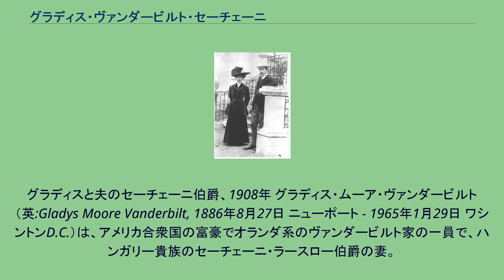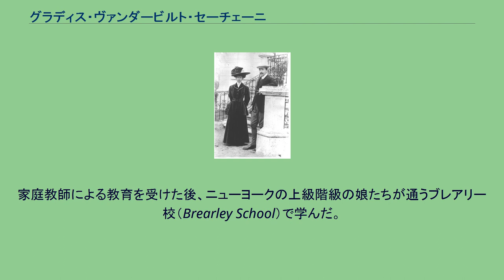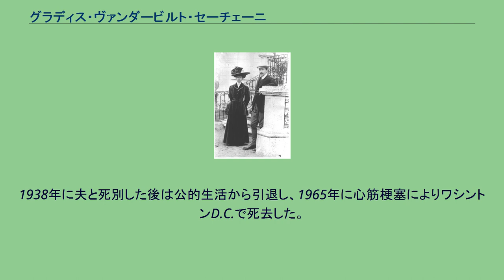グラディス・ヴァンダービルト・セーチェーニ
グラディスと夫のセーチェーニ伯爵、1908年 グラディス・ムーア・ヴァンダービルト（英:Gladys Moore Vanderbilt, 1886年8月27日 ニューポート - 1965年1月29日 ワシントンD.C.）は、アメリカ合衆国の富豪でオランダ系のヴァンダービルト家の一員で、ハンガリー貴族のセーチェーニ・ラースロー伯爵の妻。
アメリカの鉄道王コーネリアス・ヴァンダービルトの曾孫の1人。
結婚後はグラディス・セーチェーニ・デ・シャールヴァール＝フェルシェヴィデーク（独:Gladys Gräfin Széchenyi de Sárvár-Felsövidék）と呼ばれた。
ニューヨーク・セントラル鉄道の総帥コーネリアス・ヴァンダービルト2世と、その妻のアリス・クレイプール・グウィンの間の第6子、末娘として生まれた。
姉のガートルード・ヴァンダービルト・ホイットニーはホイットニー美術館の創立者として知られる。
ニューヨーク・マンハッタン5番街にある本邸と、ロードアイランド州のニューポートにある一族の夏の別邸ブレーカーズを行き来しながら育った。
家庭教師による教育を受けた後、ニューヨークの上級階級の娘たちが通うブレアリー校（Brearley School）で学んだ。
1908年1月27日にニューヨークにおいて、ハンガリー貴族のセーチェーニ・ラースロー伯爵（László Graf Széchenyi de Sárvár-Felsövidék, 1879年 - 1938年）と結婚した。
夫はハンガリー国立図書館の創立者セーチェーニ・フェレンツ伯爵の曾孫だった。
当時、アメリカ人億万長者の令嬢とヨーロッパ人貴族の御曹司との結婚は広く行われており、グラディスの従姉コンスエロ・ヴァンダービルトも1895年にイギリス貴族の第9代マールバラ公爵と結婚していた。
伯爵夫妻は5人の娘に恵まれた。
長女のコルネリア（1908年 - 1958年）はアメリカ人男性と結婚したものの、次女のアリス（1911年 - 1974年、）はハーディク・デ・フタク伯爵夫人、三女のグラディス（1913年 - 1978年）は第15代ウィンチェルシー伯爵夫人、四女のシルヴィア（1918年 - 1998年）はサーパリ・デ・ムラソンバト伯爵夫人、五女のフェルディナンデ（1923年 - ）はエルツ伯爵夫人と、ほとんどがヨーロッパの名門貴族に嫁いだ。
伯爵夫妻は旅行を好み、ヨーロッパ中を旅して、果てはエジプトまで訪れた。
こうした旅行の中で、グラディスはオーストリア＝ハンガリー帝国の帝位継承者フランツ・フェルディナント大公の妻、ホーエンベルク公爵夫人ゾフィーと親友になった。
グラディスは夫とともに、フランツ・フェルディナント大公夫妻の居城であるトリエステのミラマーレ城の常連の賓客となった。
第1次世界大戦中、グラディスは兵士の遺族救済基金の資金集めに奔走した。
また専門知識が無いながらも、西部戦線でラザロ会所属の従軍看護婦として働いた。
このときの功績により、大戦後にフランス政府よりゲール十字勲章を授けられた。
1938年に夫と死別した後は公的生活から引退し、1965年に心筋梗塞によりワシントンD.C.で死去した。